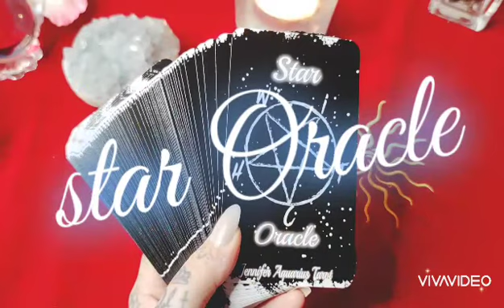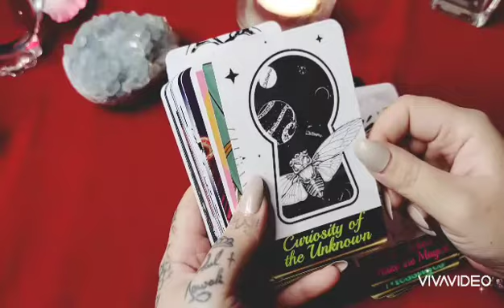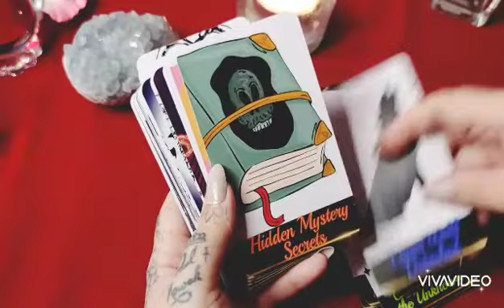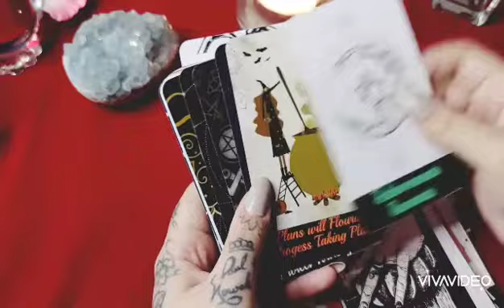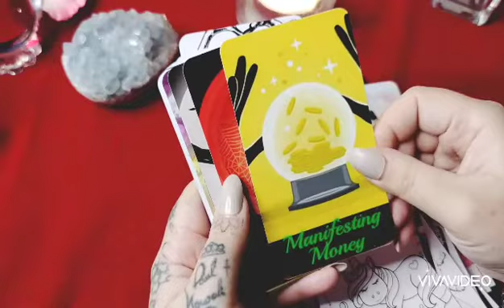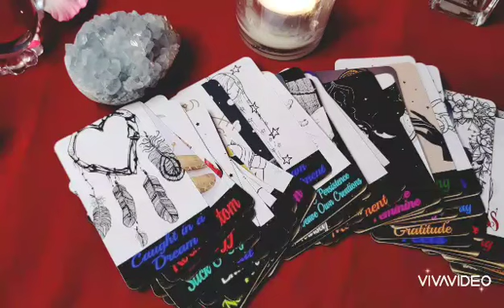présentation de l'oracle Star ✨✨✨✨✨✨✨ de Jennifer aquarius💞💞✨🎆🎆🎆🎆🎆🎆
pour une consultation
👉me contacter par email

consultation complète 1h seulement pour 10€😘💛💛

pour l'achat des oracles et tarots, matériel pour les créations de tarots

Ma boutique pour acheter mes oracles🤞🤞🤞💕